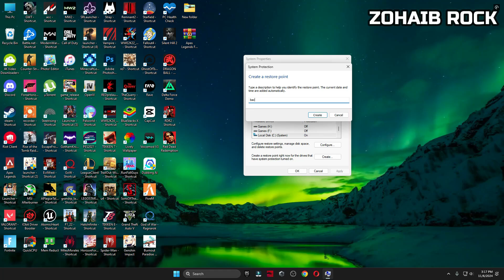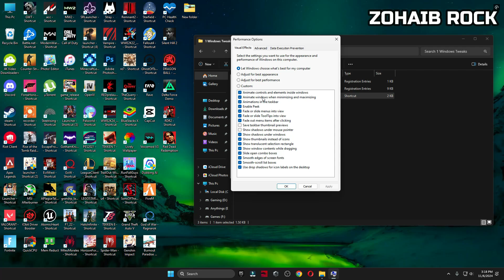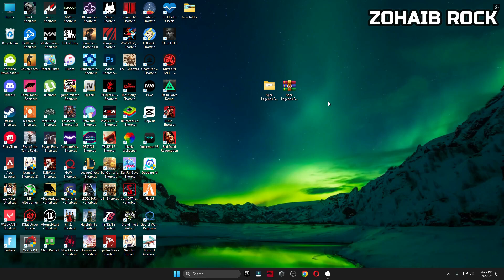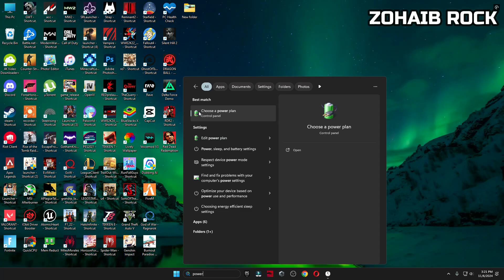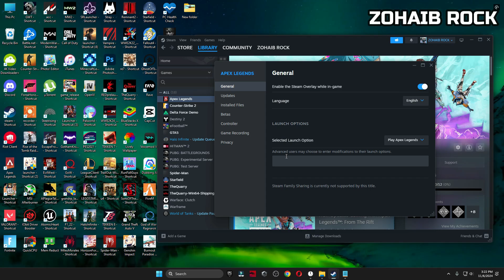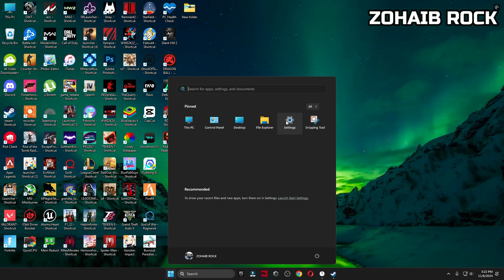Apex Legends Season 23 BEST Optimization Guide | Apex Legends Max FPS | Apex Legends Best Settings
Title: Apex Legends Season 23 BEST Optimization Guide | Apex Legends Max FPS | Apex Legends Best Settings

Apex Legends Season 23 FPS increase guide / Apex FPS Guide 2024 ✅
📈 Apex Season 23 Best settings 👍 more fps, fix lag, Reduce input latency and stutter✔️

better fps, boost fps within apex legends season 23 including Nvidia Reflex! & Apex Arenas fps
Lets try for 100+ Likes! 👍 For this Extremely helpful tutorial video?! Do your part and hit "Like" now! ✔️

This video will teach you guys how to optimize apex legends / apex legends season 23 NEW Season From the Rift,apex legends new battle pass, new apex legends: from the rift and new E-District map and weapon tweaks are among the many changes coming to Apex Legends the best increases possible to boost fps reduce lag stop stuttering fix spikes and improve visuals with the best competitive settings, reduce input lag within apex legends fps battle royale mode which is free to play! -  apex legends season 23 fps boost, apex legends season 23 stuttering pc, apex legends season 23 fps boost all in this video! apex legends season 23 settings / best apex legends season 23 settings with new Apex season 23 config,apex legends season 23 low end pc

🔽Download Links🔽

▬►𝐆𝐚𝐦𝐢𝐧𝐠 𝐏𝐂 𝐒𝐩𝐞𝐜𝐬:
CPU: Intel Core i9-10900k 3.70GHz
GPU: RTX 3070 8GB
RAM: 48 GB DDR4
Motherboard: ROC STRIX B460-F GAMING
Power Supply: GIGABYTE 80 Plus Gold 750W

▬►Secondary PC Specs:
CPU: Intel Core i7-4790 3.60GHz
GPU: AMD RX 570 4gb
RAM: 16 GB
Motherboard: ASROCK-Z87 PRO 3
Power Supply: EVGA 80 Plus Bronze 850W